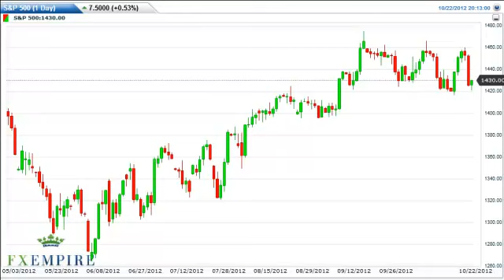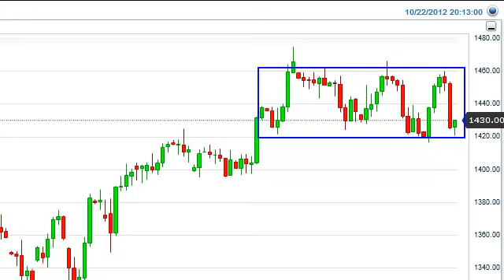S & P 500 Technical Analysis for October 23, 2012 by FXEmpire.com